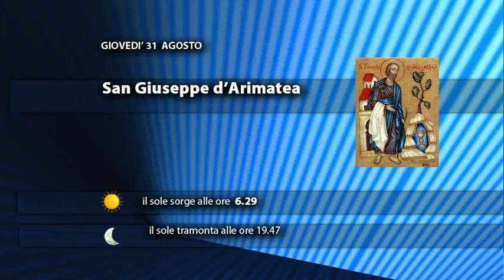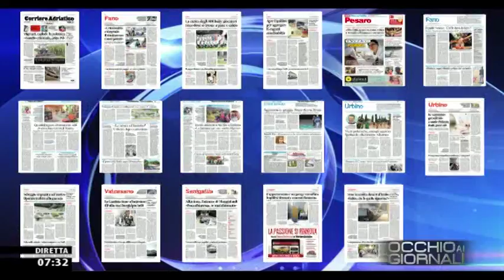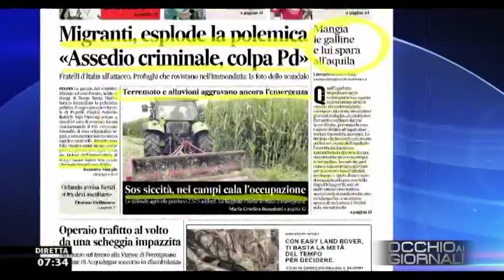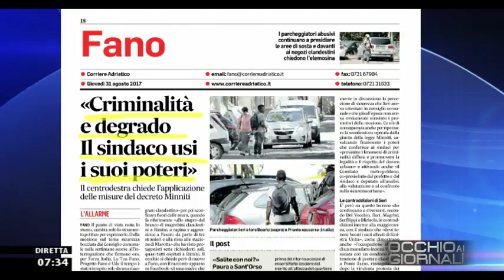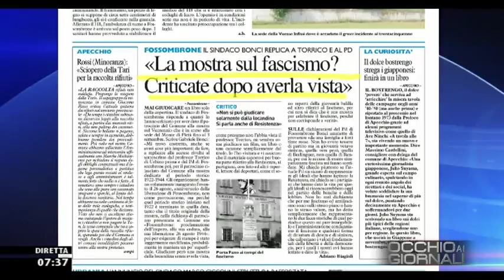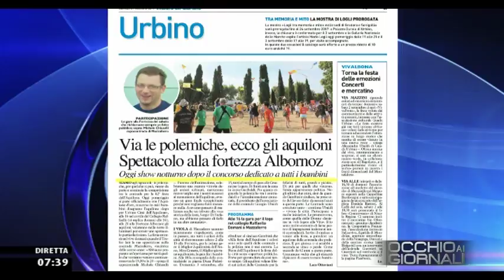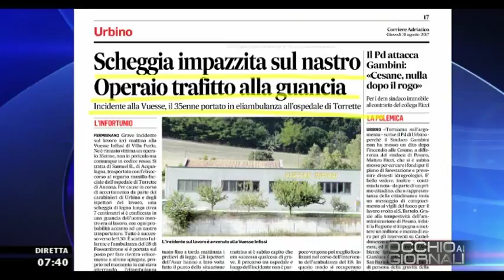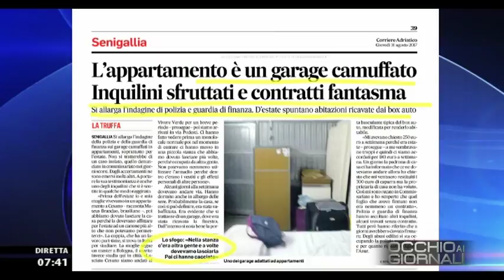Occhio ai GIORNALI 31 agosto 2017